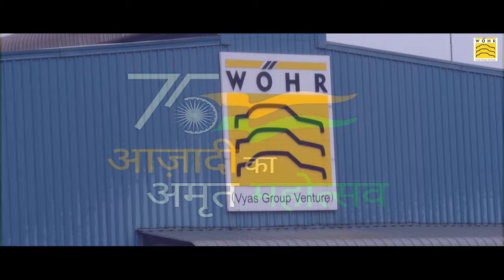AzadiKaAmritMahotsav 2022 Celebrations - Flag Hoisting Ceremony at WPS, Pirangut Factory, Pune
On AzadiKaAmritMahotsav - an event marking 75 years of Indian Independence - WPS celebrated the occasion with a Flag Hoisting Ceremony by our Managing Director Mr. Girish Vyas at our Pirangut Factory, Pune. It was a scintillating event in which the WPS team participated with a patriotic spirit!